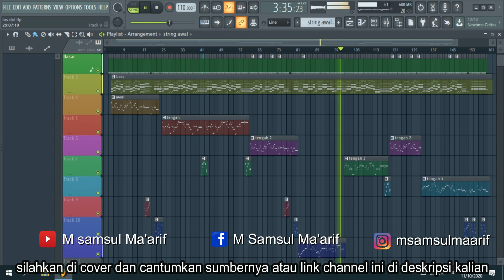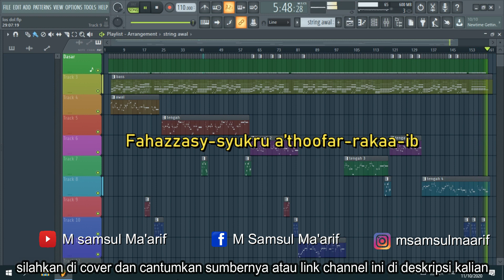loss doll versi sholawat banjari - karaoke nada cewek